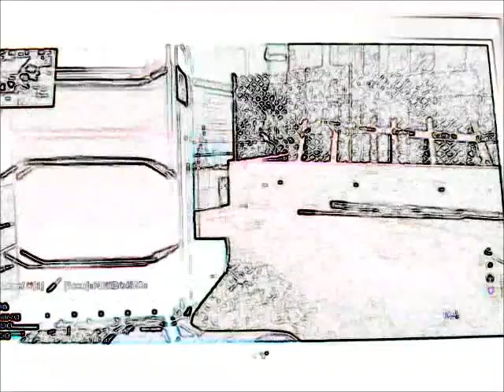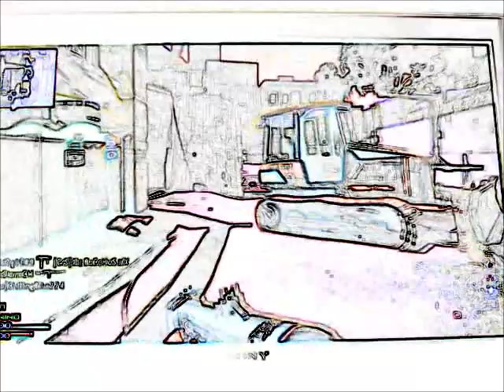Possibly the best gameplay EVER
THE TITLE IS MISLEADING AS FUCK